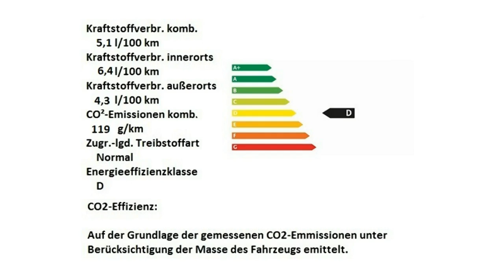Fiat New Panda FCA Motor Village Berlin jetzt Stell.